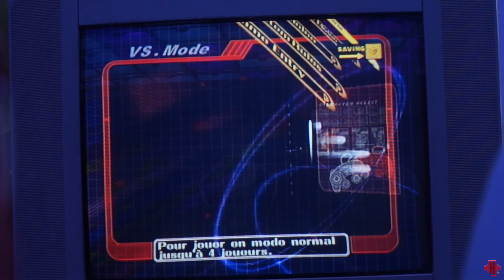JVJ Sheik vs Zeny Peach Pool D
ROF Summer 2016 - Paris, France